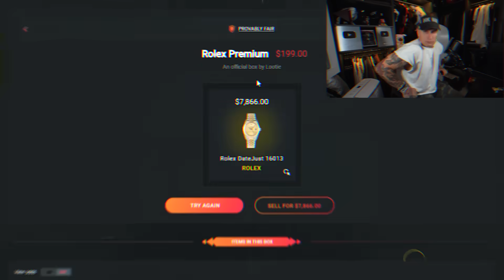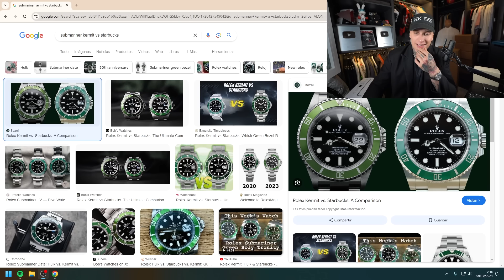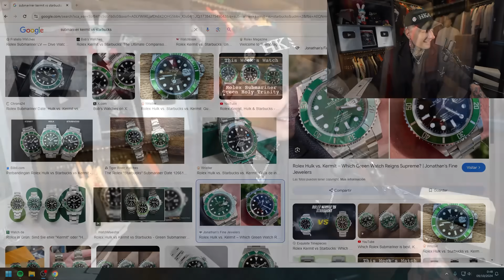Hoy Compré mi Primer Reloj Rolex (+10.000€)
Bendiciones para todo el mundo, amigos. Os traigo el unboxing de mi primer rolex.

​💢Misho Rolex💢​